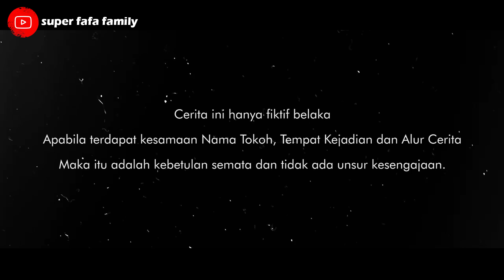TER0R HANTU BERAMBUT PINK... 😱 PENAMPAKAN HANTU PENUNGGU POHON SINGKONG | Part 2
TER0R HANTU BERAMBUT PINK...  😱 PENAMPAKAN HANTU PENUNGGU POHON SINGKONG

Berawal dari tugas yaya membawa daun singkong, keluarga super fafa digangguin Hantu Berambut Pink Penunggu Pohon Singkong...